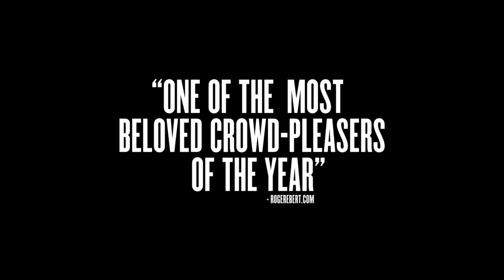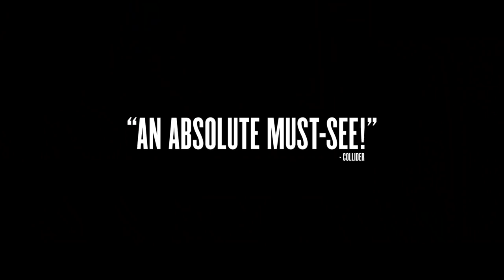LONG SHOT Official Trailer [AUSTRALIA] IN CINEMAS MAY 2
In Cinemas May 2

Starring: Seth Rogen, Charlize Theron, O’Shea Jackson Jr., Andy Serkis, June Diane Raphael, with Bob Odenkirk, and Alexander Skarsgård

Charlotte Field (Charlize Theron) is one of the most influential women in the world.  Smart, sophisticated, and accomplished, she’s a powerhouse diplomat with a talent for…well, mostly everything. Fred Flarsky (Seth Rogen) is a gifted and free spirited journalist with an affinity for trouble. The two have nothing in common, except that she was his babysitter and first crush. When Fred unexpectedly reconnects with Charlotte, he charms her with his self-deprecating humor and his memories of her youthful idealism. As she prepares to make a run for the Presidency, Charlotte hires Fred as her speechwriter, much to the dismay of her trusted advisors.

A fish out of water on Charlotte’s elite team, Fred is unprepared for her glamourous lifestyle in the limelight. However, sparks fly as their unmistakable chemistry leads to a round-the-world romance and a series of unexpected and dangerous incidents.

From the celebrated team of Seth Rogen and Evan Goldberg, creators of outrageous comedy hits including This Is The End and Neighbors, LONG SHOT also features O’Shea Jackson Jr. (Den of Thieves, Straight Outta Compton), Andy Serkis (Black Panther, Planet of the Apes), June Diane Raphael (The Disaster Artist, Grace & Frankie), Ravi Patel (TV’s Master of None) and Alexander Skarsgård (TV’s Big Little Lies and The Legend of Tarzan).  The film was directed by Jonathan Levine (Warm Bodies).